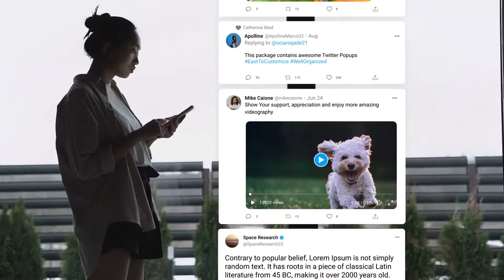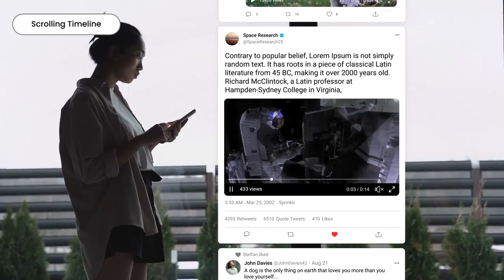Twitter Tweet UI Pack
Twitter Tweet UI Pack for After Effects

This package contains awesome Twitter Tweet UI Mockups such as Text Tweet, Image Tweet, Video Tweet, Reply Tweet, Creating Tweet, and Replying Tweet. Customization is very simple. Beginners can easily customize this template. Package contains Well Organized & User-Friendly Template, PDF Help Documents, and Step by Step Video Tutorials.